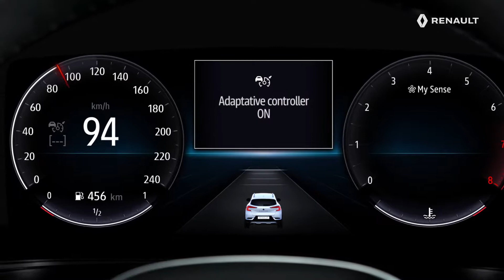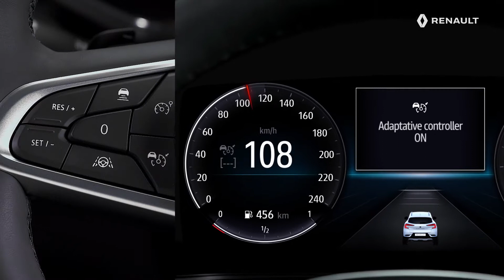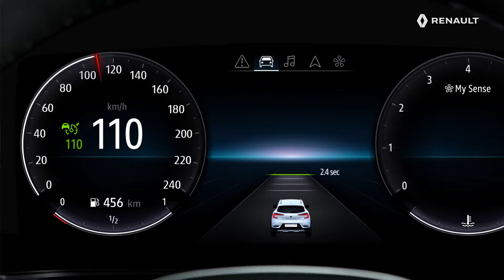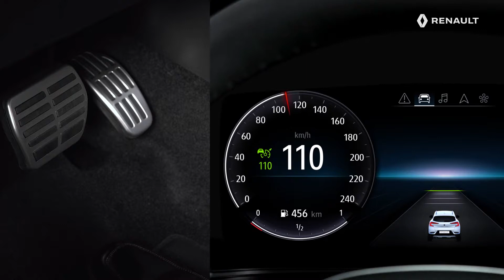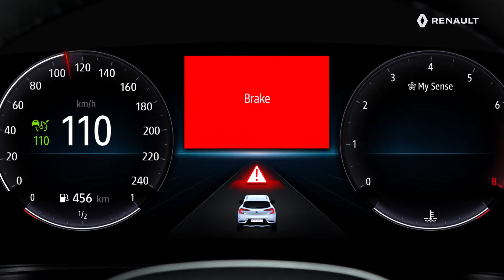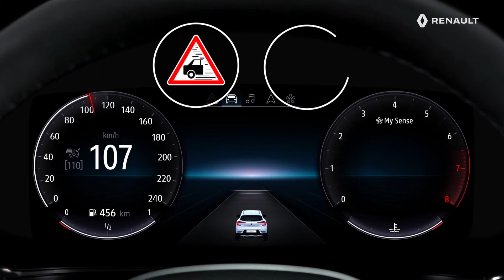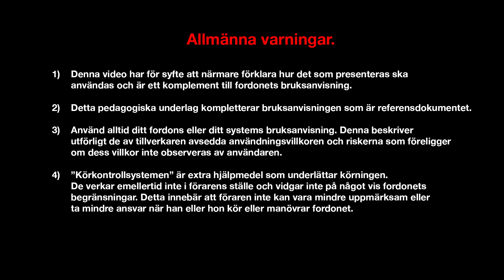ANVÄNDA FARTHÅLLARE MED AVSTÅNDSKONTROLL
NYA RENAULT CAPTUR [SWE]